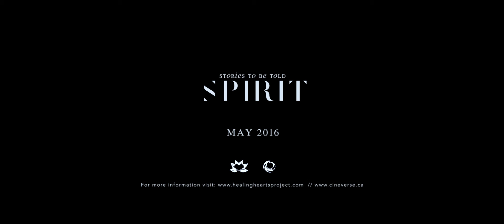Stories To Be Told Spirit